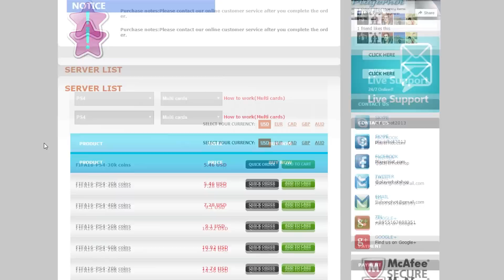ZLATAN'S VÄG TILL TITELN | EPISODE 1 | A NEW BEGINNING! - FIFA 16 på svenska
Självklart uppskattar man alltid om du trycker på gilla knappen! :)